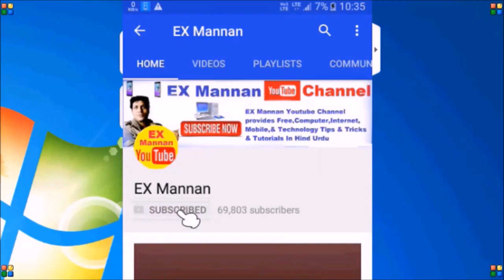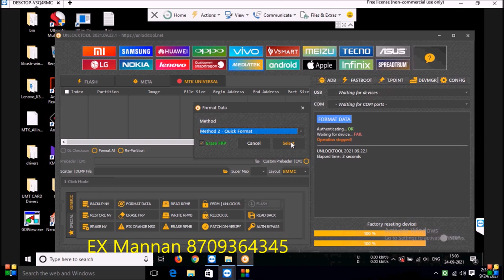oppo,A15s,CPH 2179,Pattern unlock,by unlock tool,2022